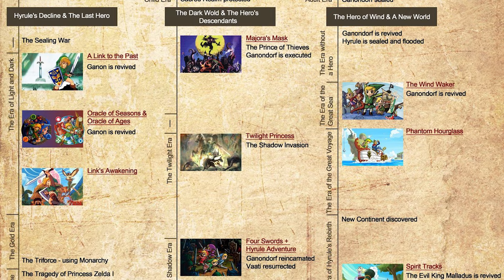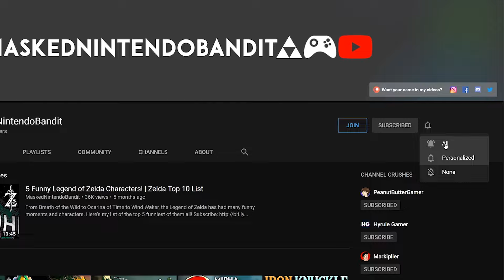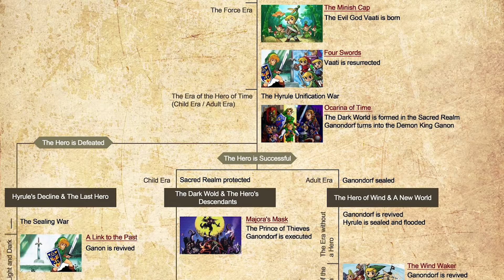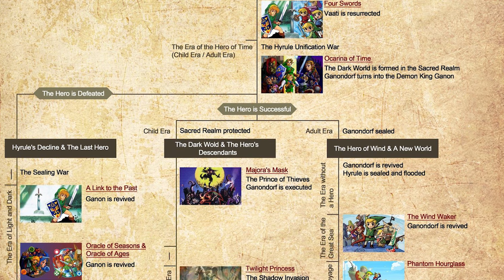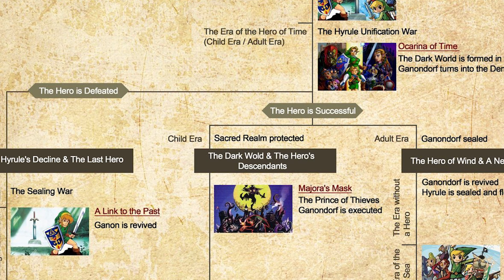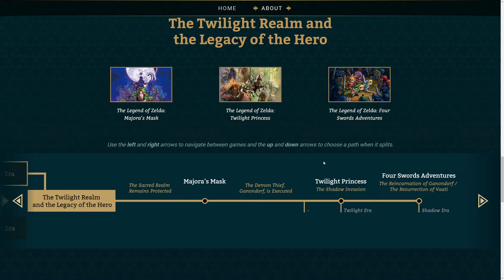The Abandoned Timeline (Zelda Theory)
Zelda's timeline split of Ocarina of Time has notoriously been a problematic mess for fans to explain for many, many years-- and still to this day people argue over its legitimacy and sometimes whether it should even be considered canon! I tend to believe it's all because of that one timeline split... you know, the Downfall/Fallen timeline. What if there was a way to fix it to where it all makes logical sense? Let's find out!

legend oot mnb maskednintendobandit zeltik theory theories theorist nbc story lore explained analysis trailer sequel e3 ps5 sony conference new news hd release date game